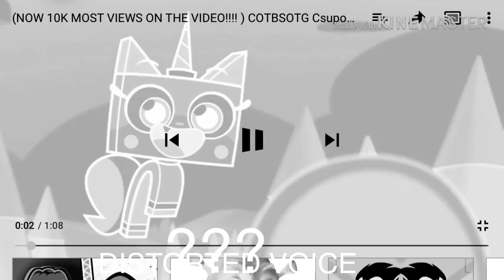25 Unikitty ‘’Check out the box sitting on that ground’’ Sound Variations In 42 Seconds